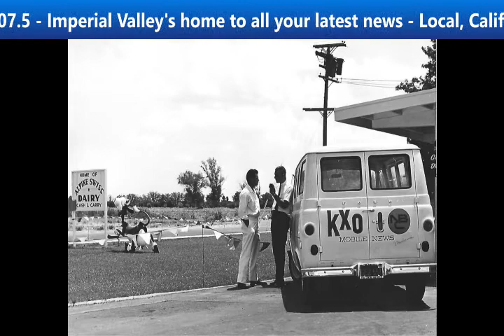KXO Radio AM 1230 Morning Show Thursday June 25, 2020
Join Carroll Buckley and Gene Brister with the KXO Radio AM 1230 Morning Show Thursday June 25, 2020

Public Inspection Files:
AM1230

AM1230
Saturday
2A – 5A
The Real Don Steele
9a – Noon
Machine Gun Kelly
6P – 9P
9P – Mid
Goddard’s Gold with Steve Goddard
Sunday
Mid – 4A
Rewind with Gary Bryant
4A – 7A
Machine Gun Kelly
7A – 8A
Let’s Talk About It.

FM107.5
Friday
8P – Mid
Saturday
6P – 10P
Rick Dees
Sunday
8A – Noon
Rick Dees
7P – 8P